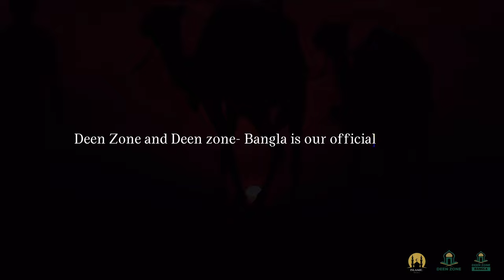HE HAD SUHOOR IN LONDON & IFTAR IN JANNAH! DEEN ZONE